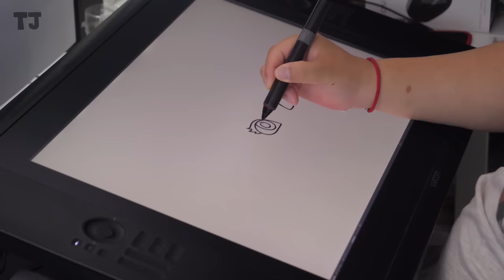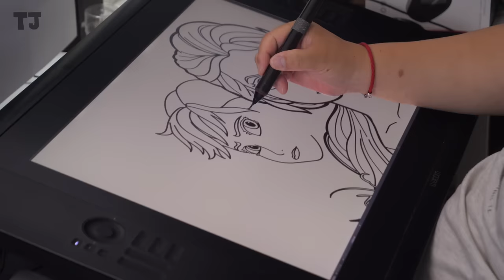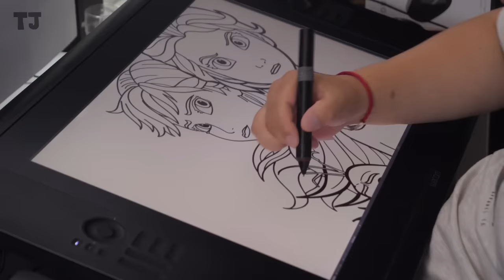Frozen 2 Elsa & Anna Drawing and Coloring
Digital Drawing 2019 Frozen 2 Movie Poster on a Cintiq Tablet